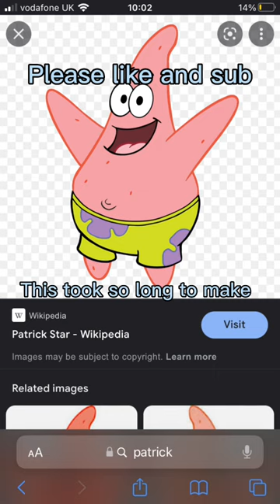Tuning a starfish into Patrick Star